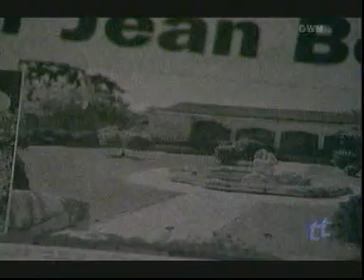Today Tonight - Burnett Council Neighborhood Vigilante Video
Check out this short grab from free-to-air TV about the joys of urban living, and how council inaction can turn even the frailest of elderly women into vigilante videographers.